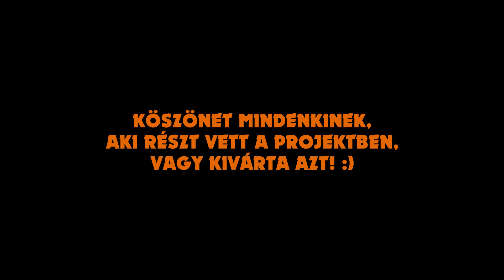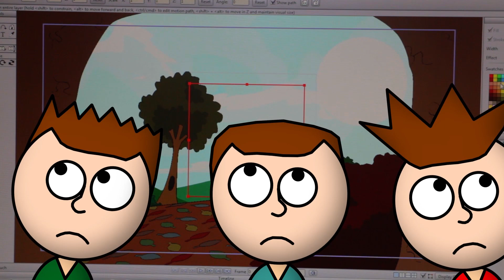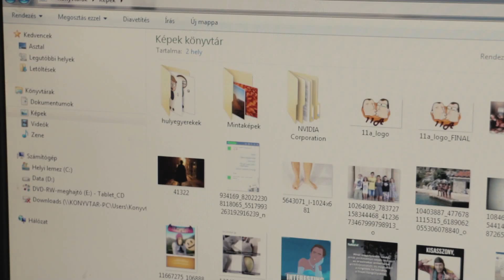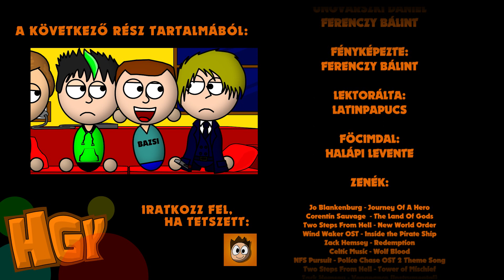Hülyegyerekek s04e01 - A Negyedik Fal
Hőseink egy rejtélyes dimenziókapun keresztül kiesnek a Hülyegyerekek sorozat világából és a mi univerzumunkban találják magukat.